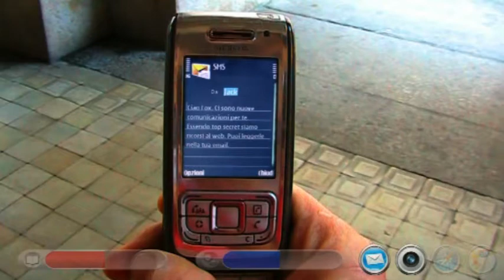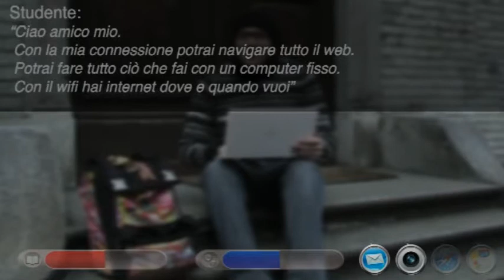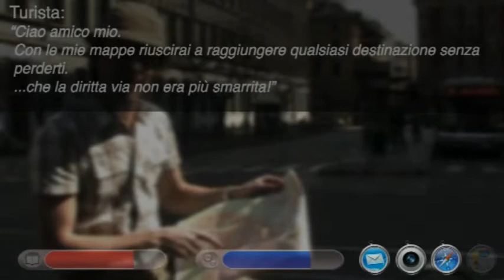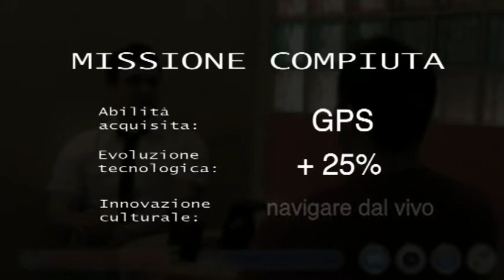Improve Your Mobile - Part II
Corto stile videogioco sul'evoluzione del cellulare